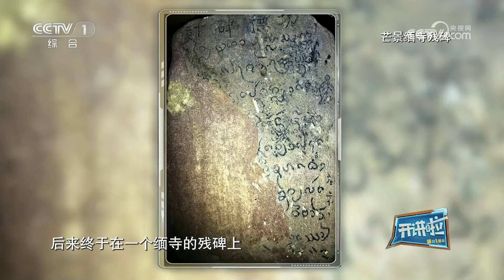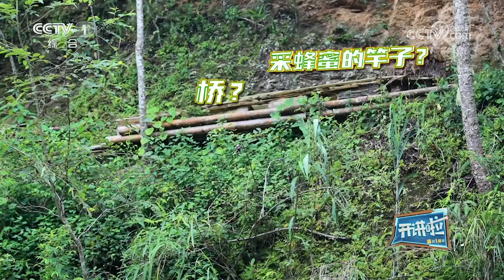《开讲啦》申遗成功！“名不见经传”的景迈山凭啥成为“全球第一例”？| 开讲啦 The Voice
本期内容：2023年9月17日，联合国教科文组织第45届世界遗产大会通过决议，将中国“普洱景迈山古茶林文化景观”列入《世界遗产名录》，这是全球首个茶主题世界文化遗产。本期《开讲啦》邀请到“景迈山古茶林文化景观”申遗文本首席专家陈耀华，他将从一封“茶柬”开始，带领广大青年了解景迈山十三年申遗路背后的点点滴滴。